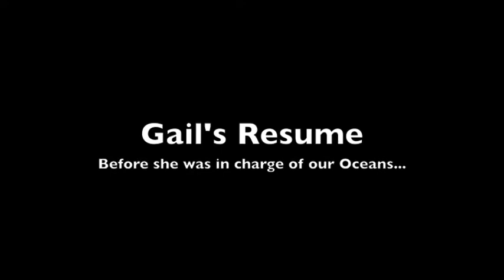Please Fire Gail Shea - Minister of the DFO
Gails got to GO! Please Fire Gail Shea - Minister of the Department of Fisheries and Oceans - Canada.
Gail has an impressive bureaucratic resume, unfortunatly for our Oceans, she doesn't have a background in Science.